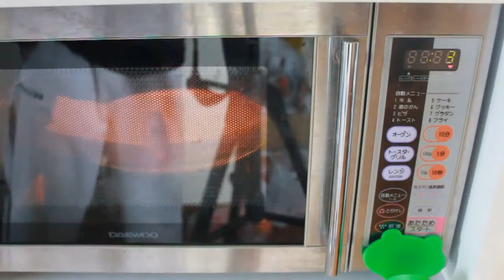オーブンで焼いたパンが完成